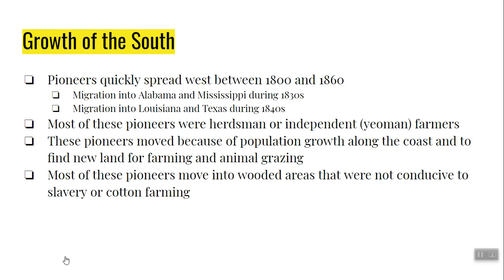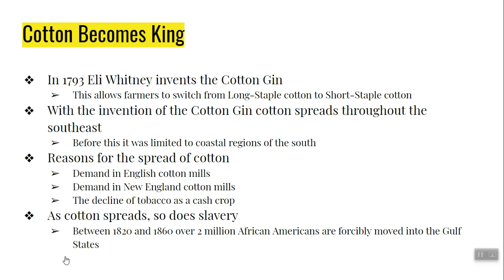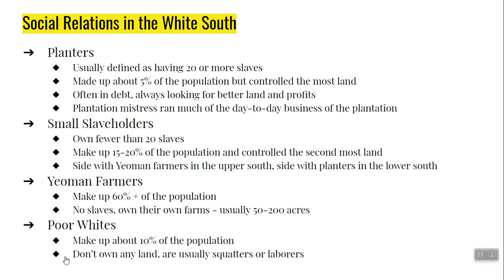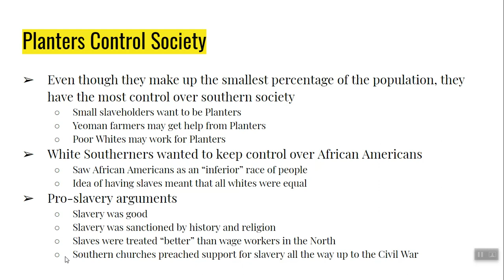Antebellum South - Cotton Revolution